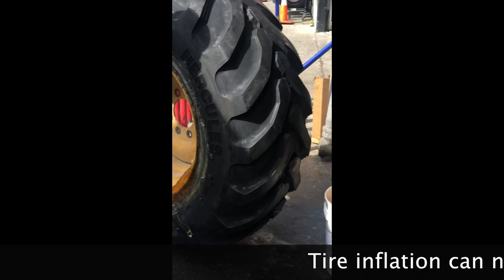Elephant Snot Satisfying Big Tire Inflation Tire Soap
Ever heard of Elephant Snot? What is it and why do we use it at the tire shop...? Check out this video for the answer!

Elephant snot is a vegetable-based tire lubricant used to get big tire on the rim (wheel).  Ot's quite satisfying to watch!

About Rolling Stock
Rolling Stock is a locally owned and operated automotive service center founded in 1988. Today we are located at 601 Bayshore Boulevard San Francisco, CA 94124
We specialize in wheels and tires for passenger vehicles and big trucks (big rigs, semis, tractors, fork lifts, buses, firetrucks, etc.  We also offer wheel alignment, suspension work (lifting/ lowering), brakes and most under-car service.
Here is a list of our most popular services:
·         New and Used wheels
·         New and Used Tires
·         Commercial Tires from big rig to Fire trucks to tour buses and everything in between
·         Wheel Repair, we fix curb rash, we weld wheels, powder-coat, chrome dip
·         Wheel alignments, brakes
·         Lifting and lowering/ suspension
·         Window tinting

You may remember us from our original location at 695 South Van Ness Ave in the Mish!

Or you may recall our second location at 2860 16th St. in San Francisco’s Mission District.

We treat our customers’ vehicles as if they were our own. Whether you are from San Francisco, CA, South San Francisco, CA, Daly City, CA, or another surrounding area, please contact us online or by phone to schedule an appointment or drop by and see us during business hours.

We’re open Monday through Friday from 7:30 AM – 5:30 PM and on Saturday from 8:00 AM – 2:00 PM.